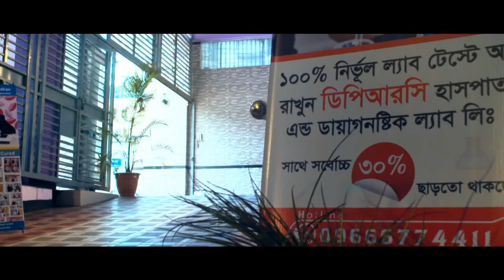থেরাপি কি? অরিজিনাল থেরাপি সম্পর্কে জানতে । what is therapy? Must know therapy treat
থেরাপি কি? অরিজিনাল থেরাপি সম্পর্কে জানতে ভিডিওটি শেষ পর্যন্ত দেখুন। what is originally therapy means?
পরারর্শ বা সেবা পেতে ফোন: ০৯৬৬৬ ৭৭৪৪১১, ০১৯৯৭৭০২০০২